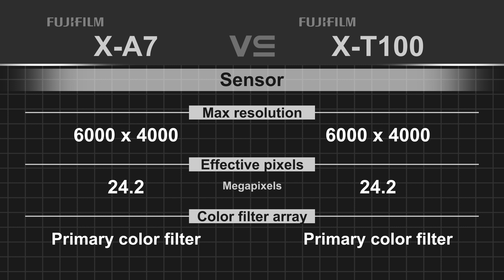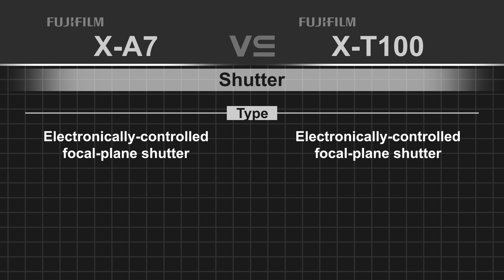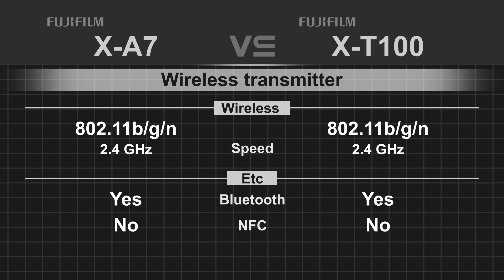Fujifilm X-A7 vs Fujifilm X-T100